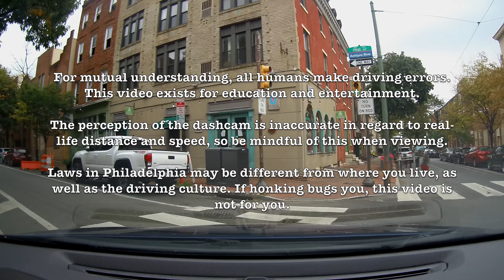Bad Drivers of Philadelphia 2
Ever since the pandemic began, I've been driving less. I haven't been going out, essentially; the good part of that is my car has been preserved from more miles, but the bad part is less videos. That's not all, however. I've seen some awful driving not in this video, and that is because I witnessed it by bicycle. In the city, biking can be much more pragmatic than driving, so that's what I tend to do. I don't plan on making videos from my bike, but if you want me to, send me a GoPro and I'll put it on my helmet :)

I said last time in the description that I understand when people think I'm driving aggressively. I'm an emotional person, I can be moody. My driving style isn't always linear. Sometimes a bad day pushes me to some mild road rage. However, it's obvious my driving style has changed in some ways over the years. Now I find myself caring less about the actions of other drivers unless it has something to do with my personal safety. "Bad things happen in Philadelphia," and they can numb you.

I'm gonna try to put together some 4K real-time driving videos of Philadelphia soon. I'll start with the basics: center city and the popular sites. If viewers want to see the ghettos, I'll drive around there too, within reason. Engage in the comment section, give me your feedback. I'm thankful for everyone that supports me.

If you're interested in my dashcam, check out my favorites on Amazon here:

Vantrue X4
Vantrue N2 Pro
Vantrue N1 Pro